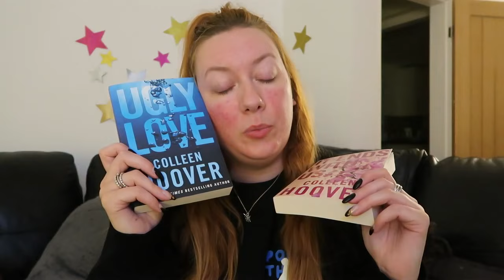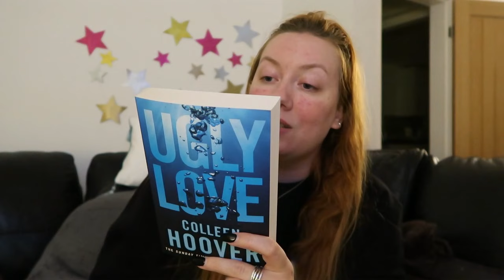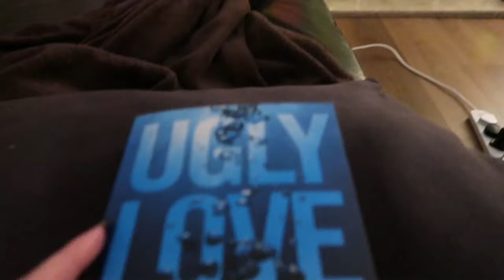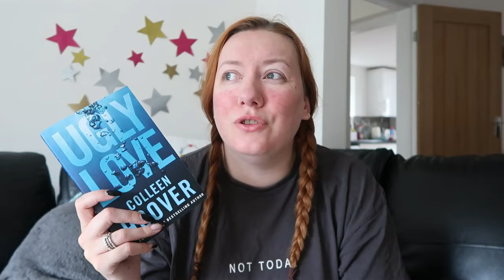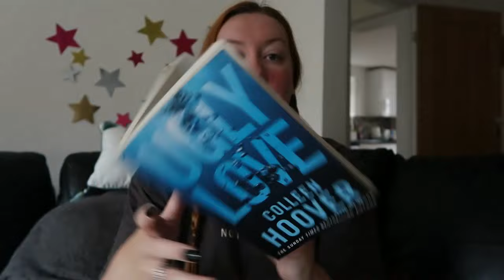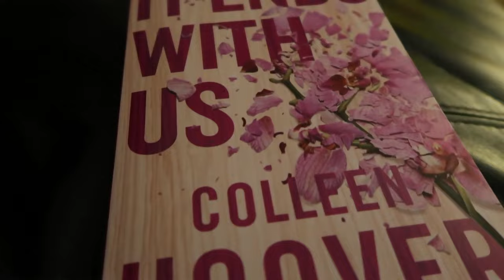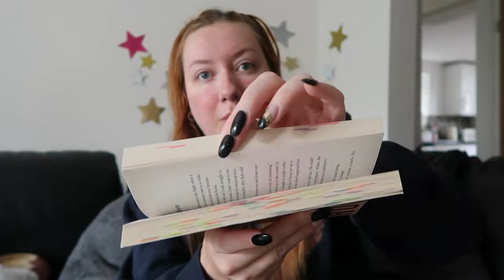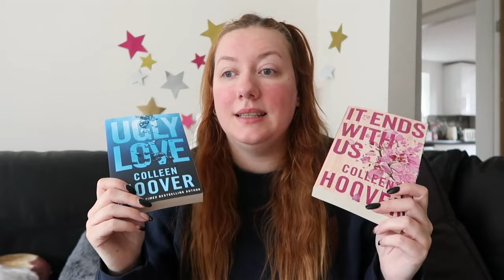WEEKEND READING VLOG | CoHo Binge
Weekend Reading Vlog in which I read Ugly Love and It Ends With Us